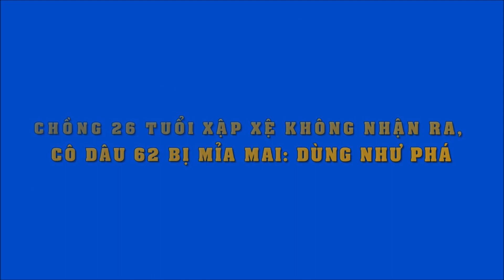Chồng 26 tuổi xập xệ không nhận ra, cô dâu 62 bị mỉa mai: "Dùng như phá"